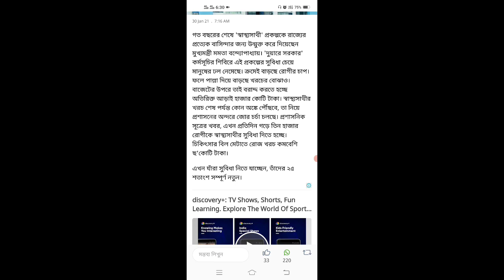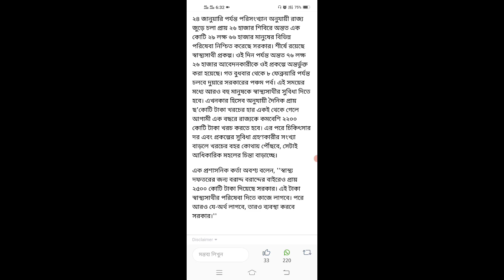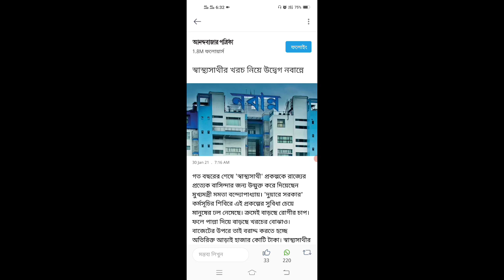এবার স্বাস্থ্য সাথীর খরচ নিয়ে উদ্বেগ নবান্নের